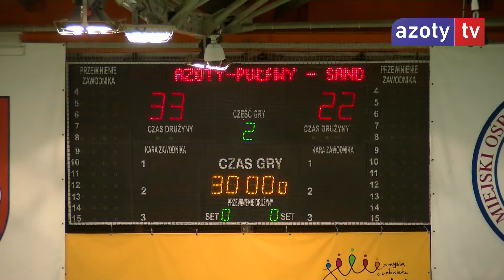Po meczu Azoty-Puławy - Sandra SPA Pogoń Szczecin